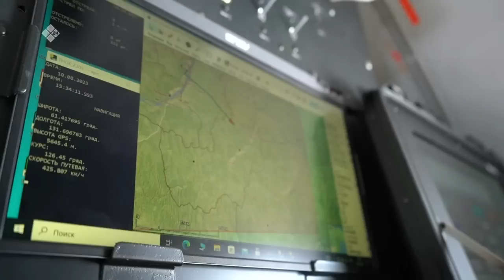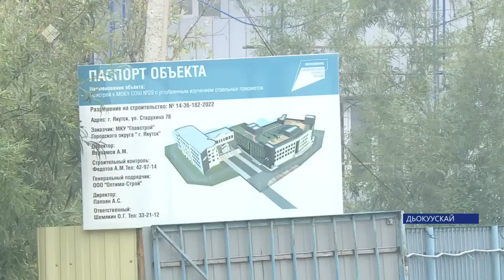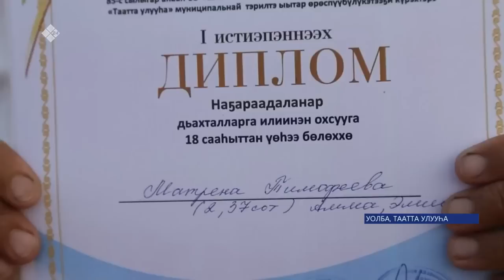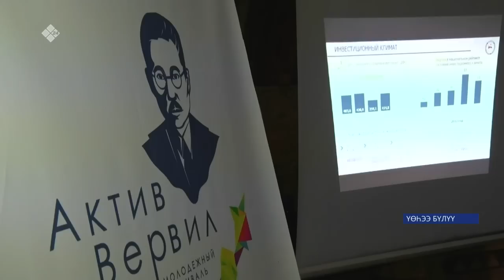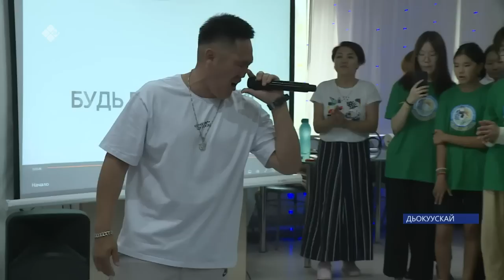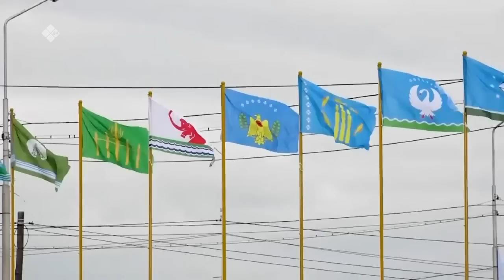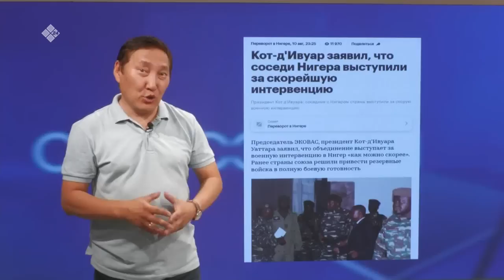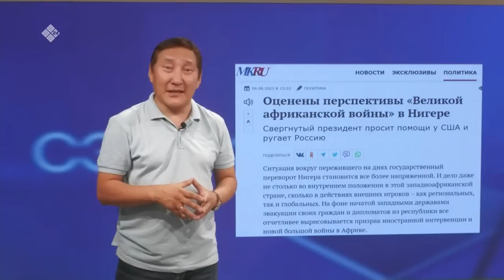«Саха сирэ» информационнай биэрии. Атырдьах ыйын 14 күнэ 20:30